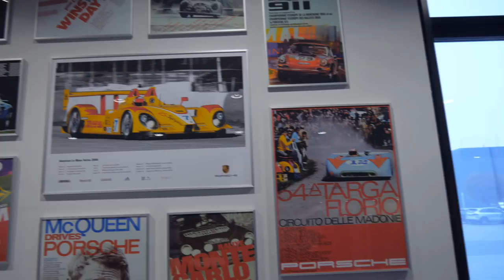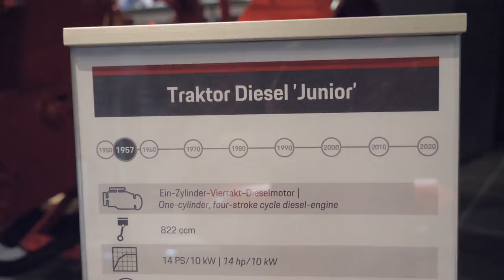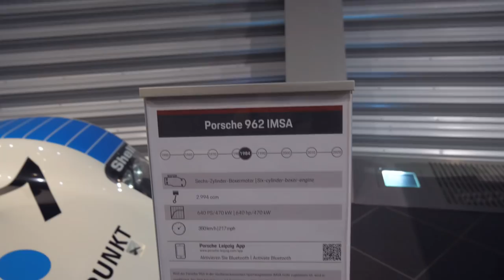AUF PORSCHE's EIGENER RENNSTRECKE - DiePixelHelden VLOG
► Letztes Jahr im November wurde unser rAii von Xbox DACH und Porsche zu einem ganz besonderen Event eingeladen. Diesen VLOG wollte er euch nicht vorenthalten. Viel Spaß! :-)

► Ein besonderer Dank geht an Porsche Newsroom für die Verfügungstellung ihres Bild- und Videomaterials.